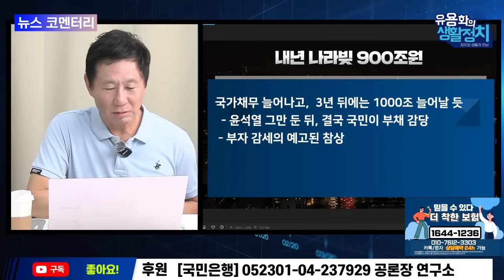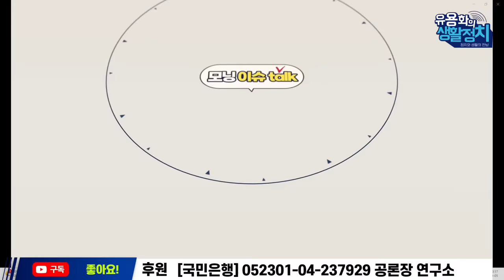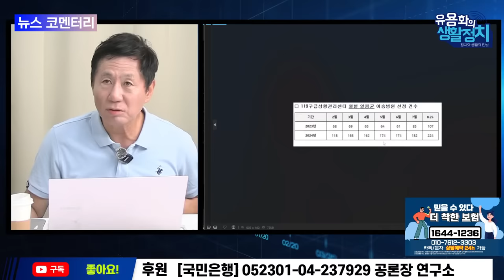[🔥HOT 뉴스코멘터리] 변희재 대표ㆍ 김우영 의원대표 정무실장 망해가